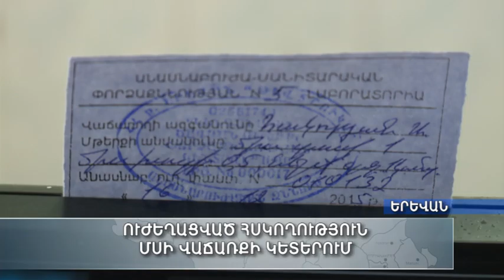«ԱԳՐՈԺԱՄ» հաղորդաշար (19.12.2015)